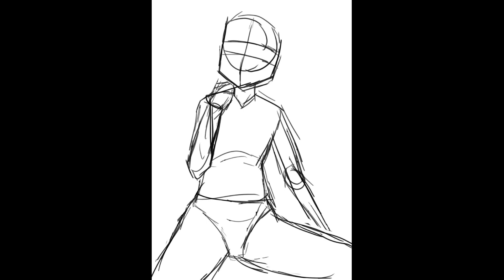[SPEED PAINT] เอลี่ (สาวน้อยในตรอกมืด) แนวตรง [AFTER ]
2 รูปก่อนหน้านี้ไม่ติดเหลือง แต่งวดนี้เลยต้องเอาให้ได้
ก็เพราะจะ Fan Service ละนะ =w=

ดูรูปเต็มๆได้ตามนี้นะเออ

การสมัครเป็นสมาชิกช่องของผม อาจจะไม่ได้คุ้มค่าอะไรมาก แต่เงินที่ได้เหล่านี้มันช่วยให้ผมไปต่อในเส้นทางอันแสนยากลำบากนี้ได้  ขอบคุณครับ